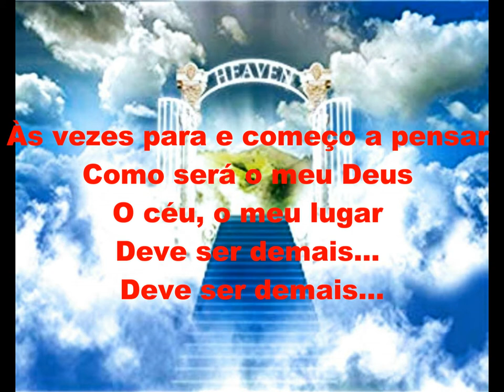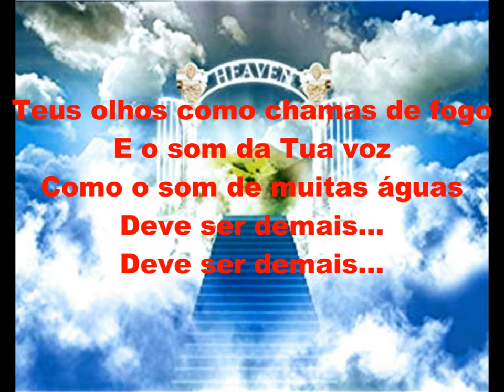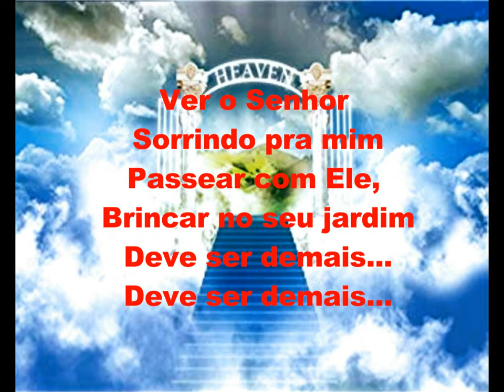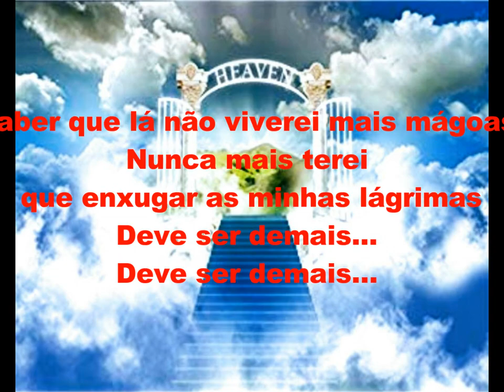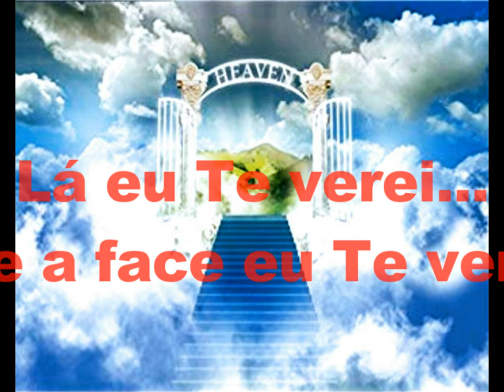Deve ser demais Legendado Anderson Dantas